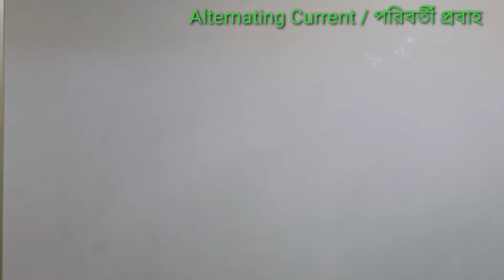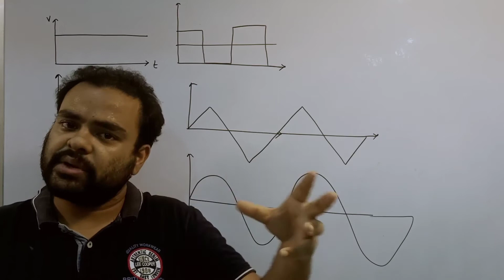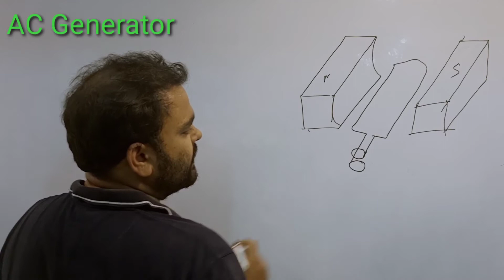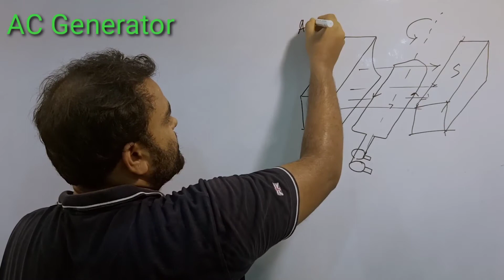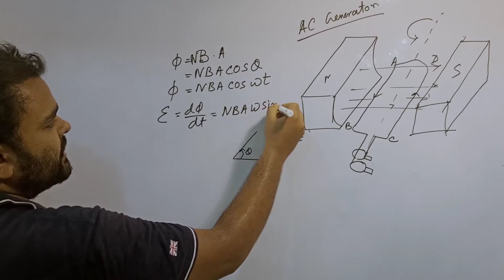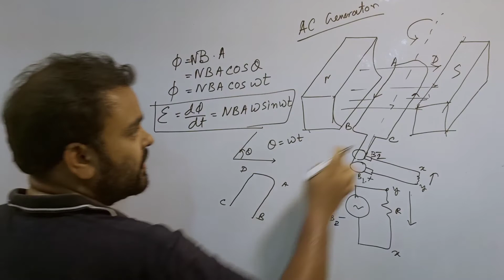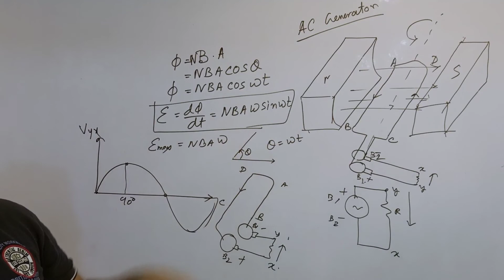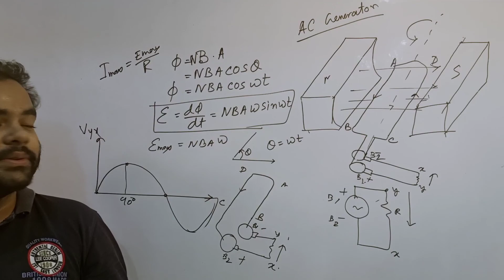Alternating Current 01 || Ac generator